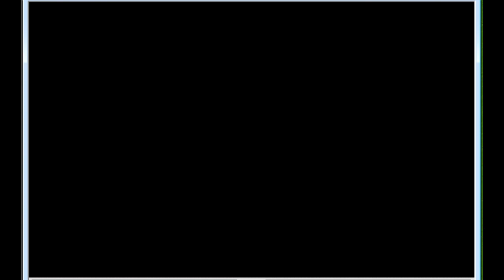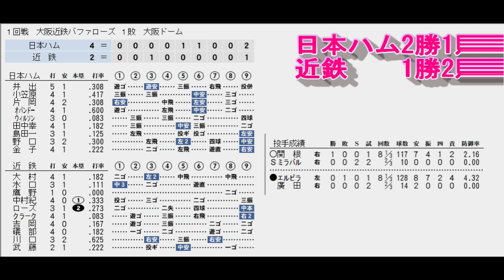【2000年12球団総当たりリーグ】近鉄VS日本ハム【ベストプレープロ野球】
日本シリーズでのＯＮ対決が話題となった２０００年、12球団総当たりのリーグ戦ではどういう結果になるかベスプレで検証する。現実通り長嶋巨人が優勝できるのか、パリーグ覇者、王ダイエーの巻き返しは、星野中日、権藤横浜、野村阪神、仰木オリックス等名監督達の戦いにも注目。
レギュレーション 他の11球団と総当たりの11試合の勝率で優勝を決める。DH制採用
優勝決定まで全試合アップ予定です。